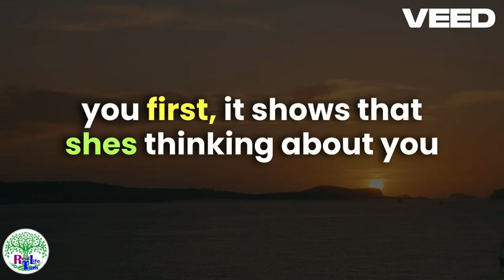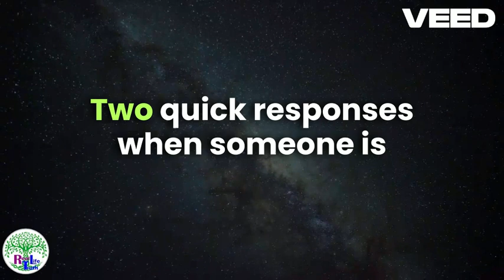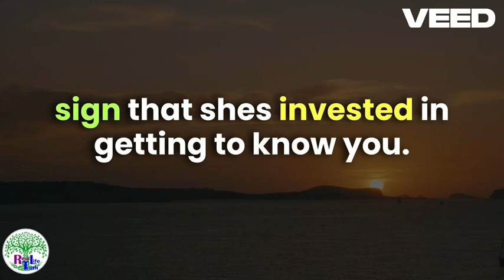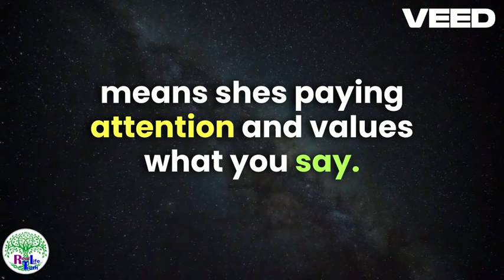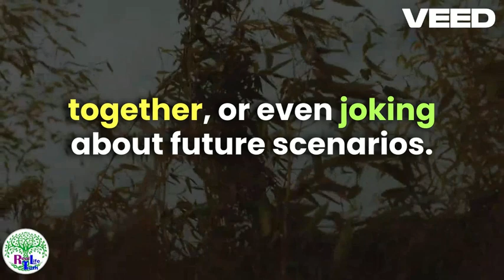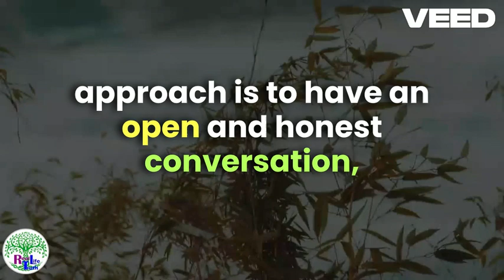10 Texting Habits That Show She's Interested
Back in the old days, if a guy liked a gal, he might give her a flirting card to see if she wanted to dance and wouldn't to look for signs a girl is flirting through text. (It's how the expression "my dance card is full" came into popularity.)

** One Quick Note! Life truth!.com/dating-women-o... if you are looking for detailed, step-by-step instruction to finding, meeting, and attracting women **

The young lady would either decline politely or she'd agree and that's how your parents came to be. That doesn't work anymore!

Today, we're trading texts like never before. And they're anything but simple-- each has its own coded language and subtext.

If you want to be sure that the woman or girl you are texting with is interested there are a number of signs she is flirting through text that you need to look out for.

These are the big ones worth watching out for!